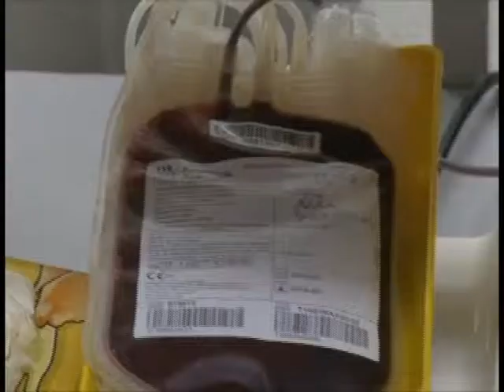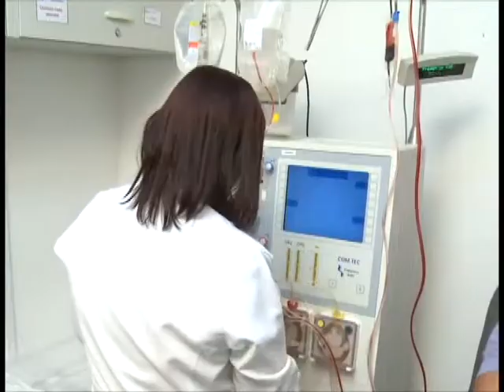VT DOAÇÃO PLAQUETAS